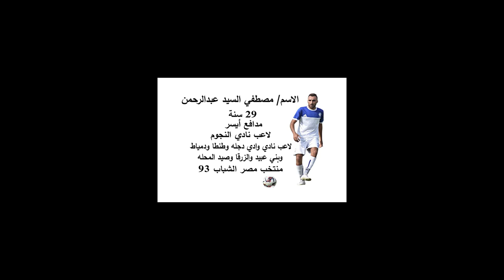mostafa elsayed. nogoom fc